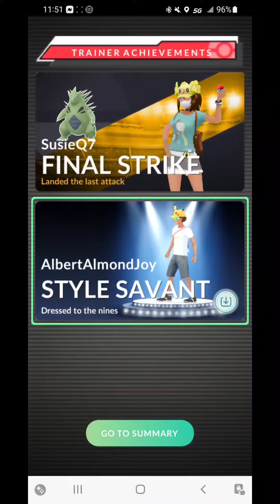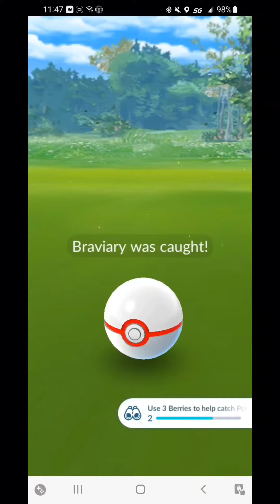A Dozen Braviary Raids - Pokemon Go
On this day there was a special event for the Braviary Hisuian version that's type is Psychic & Flying. There was a small percentage that you'd encounter a shiny after being defeated in raids during the event so everyone was going all out, it was a blast!

The first raid was 5 people and no battle trainer achievement. The second was two people and I got Style Savant for being dressed to the nines! The third was two people and Style Savant. On the fourth, I soloed and got Final Strike for landing the last attack. The fifth two people and got Final Strike. The Sixth two people and Final Strike. The seventh I soloed and got Final Strike. On the eighth, I soloed and got Final Strike. The ninth two people and Final Strike. The tenth was with 3 people and I got Charged & Ready for delivering the most Charged attacks. The eleventh was with two people and I got Style Savant, what a fashionista! On the twelfth and Final raid, I got Charisma Trainer for battling with 3 friends in the raid! Unfortunately no shiny.

I also earned a metal achievement for making it to the raid battle trainer achievements screen 50 times!